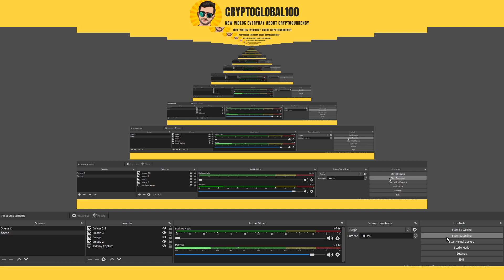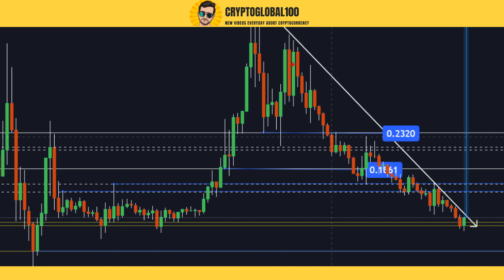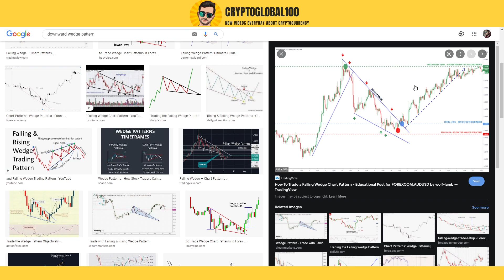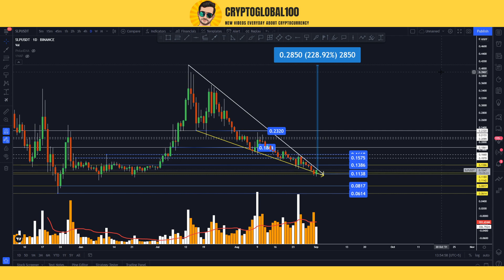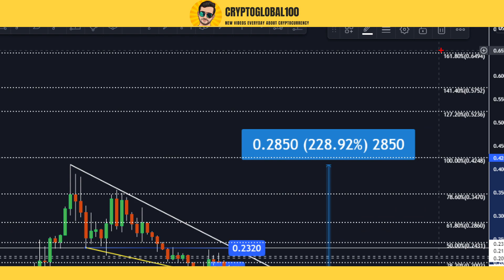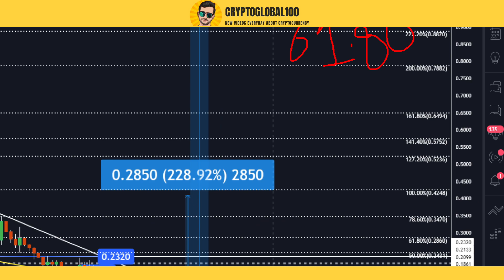SLP Price Prediction 2021 | Smooth Love Potion Price Prediction | SLP Coin Price Prediction